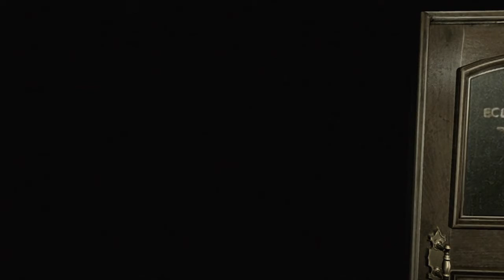biohazard Origins Collection part 2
biohazard Origins Collection